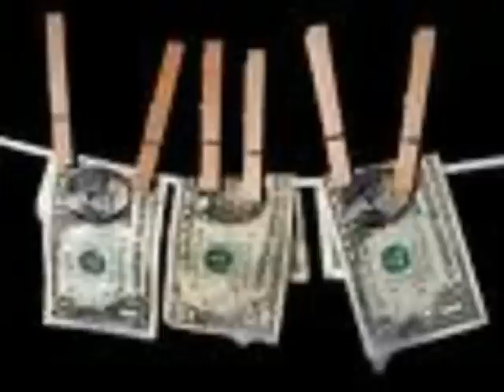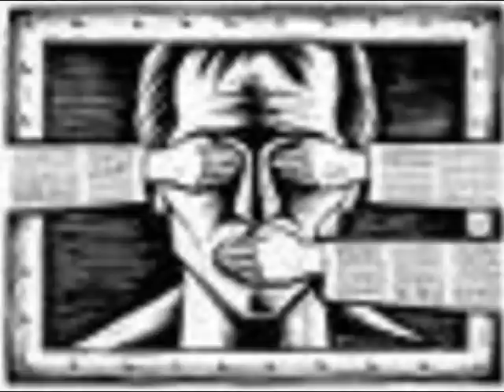Parmenio Medina - in memoriam -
Canción homenaje a Parmenio Medina, periodista asesinado en Costa Rica